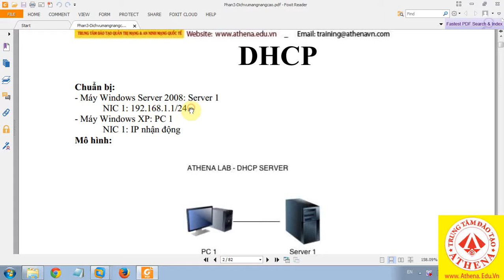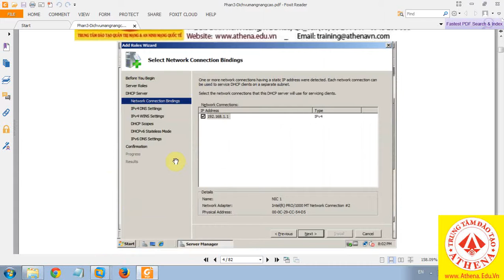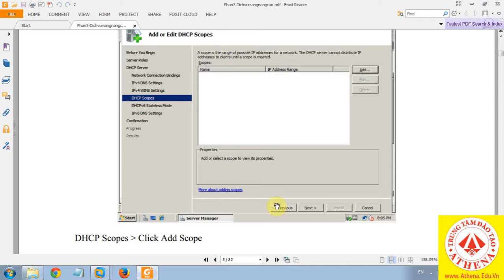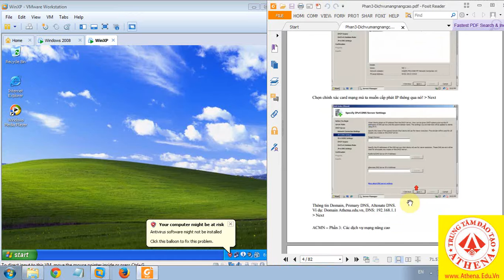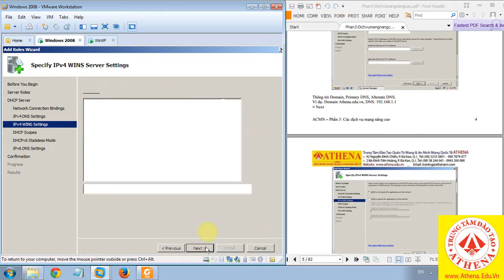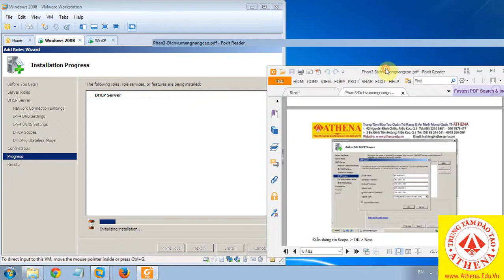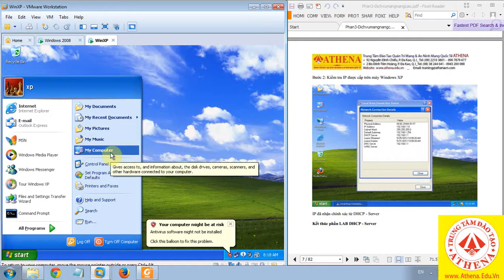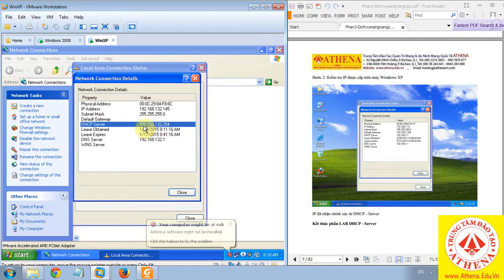DHCP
ACMN
Quan tri mang nang cao